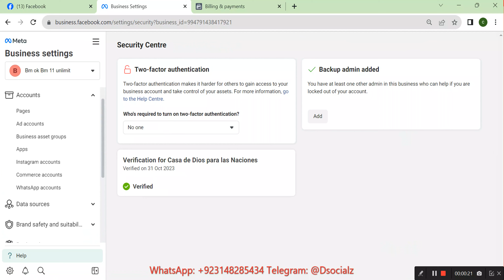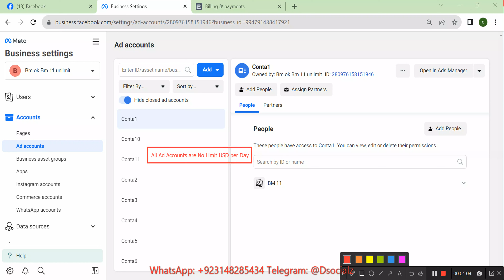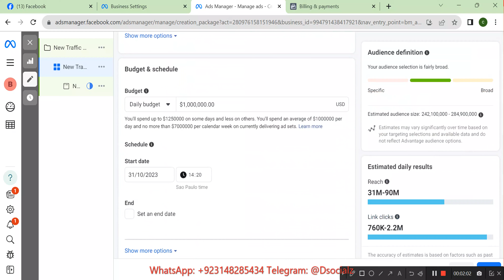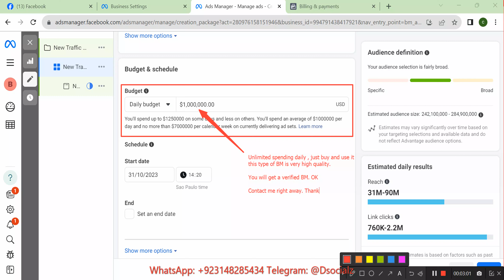Facebook BM5 No Limit Spending Account for Sale | BM5 Unlimited Spending Account for Sale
Buy Verified BM5 USA | Unlimited Spending Facebook Business Manager 🚀

Hello there! I have a stock of BM5 USA Verified Facebook Business Manager Accounts with unlimited spending limits available for sale.

📌 Why Choose These BM5 Accounts?
✔ Verified & High-Quality ✅
✔ Supports Up to 11 Ad Accounts 🔥
✔ Currency Change Possible 💱
✔ Daily Unlimited Spending 💰

This video is proof of a verified business manager with an unlimited spending limit.